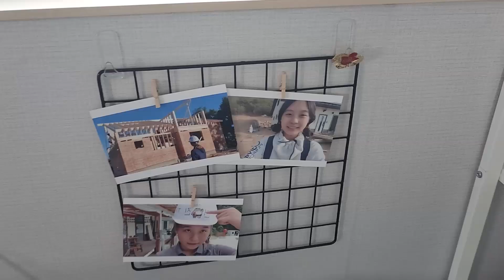작심삼일 아니 나는 작심삼초야 그래서 걱정이 많어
🧡💛내가 궁금해? 나의 모험기, 책 [아이엠] 에서 만나💛🧡
교보문고